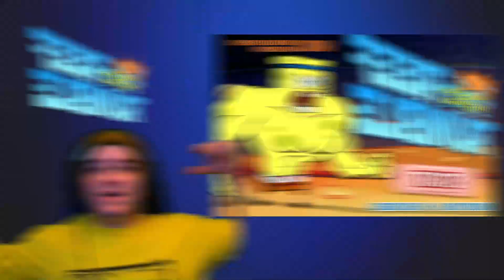SpongeBob SquarePants: Reef Rumble | No Socks!!!